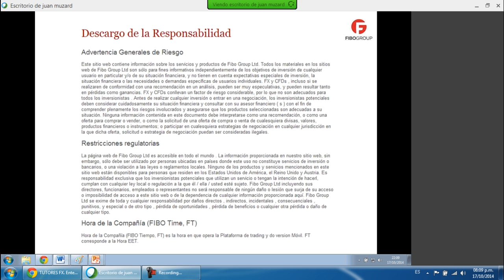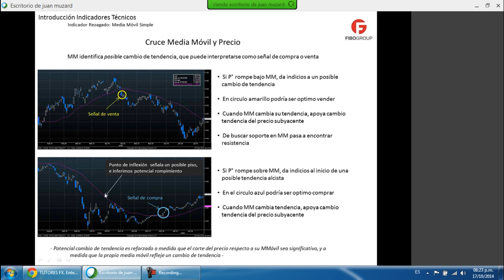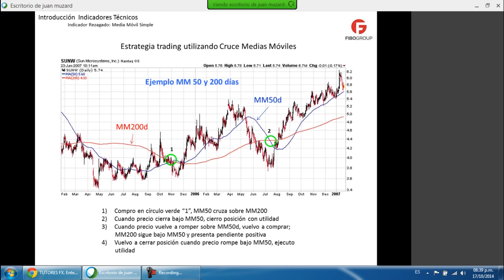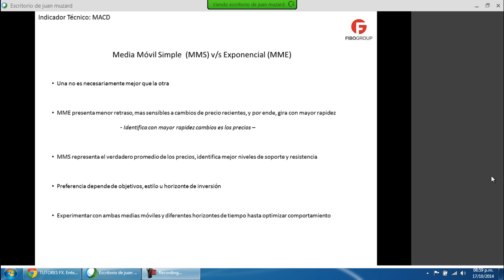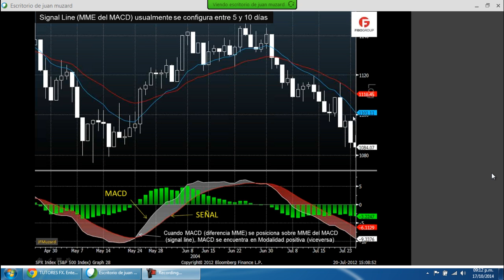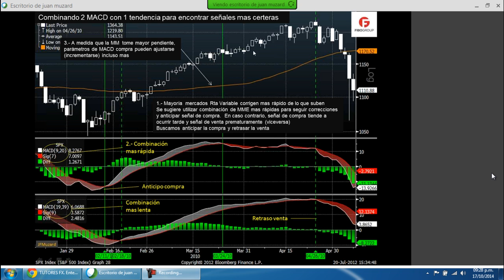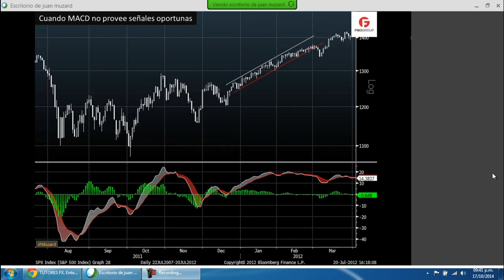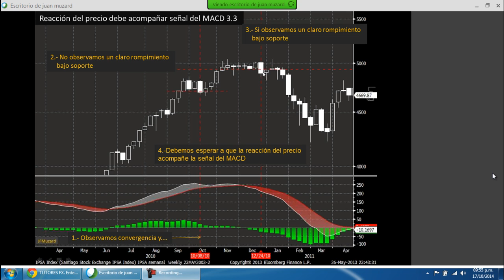Curso FIBOGROUP Chile Colombia Viernes 17/10/14 (HD)